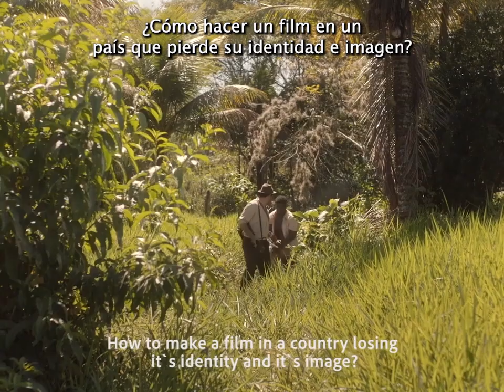Un animal amarillo | dir. Felipe Bragança | Trailer | Guayaba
UN ANIMAL AMARILLO (Um animal amarelo) de Felipe Bragança • 2020, Brasil, Portugal

Se trata de una arriesgada pero también honesta búsqueda -formal, temática, personal- por hacer las paces con un pasado y lidiar, con más humor que conflictividad, con ese monstruo de mil cabezas que son las paradojas y contradicciones de nuestra identidad como latinoamericanos.

Por si fuera poco, esta película es una honda reflexión sobre el cine, sobre su supuesto carácter artístico y su supuesto sentido o propósito.

Con segmentos animados, secuencias de realismo mágico y actuaciones siempre al punto, Un animal amarillo dispara preguntas en muchísimas direcciones y si bien no siempre la respuesta aparece clara, en el camino nos divertimos y reflexionamos lo suficiente.